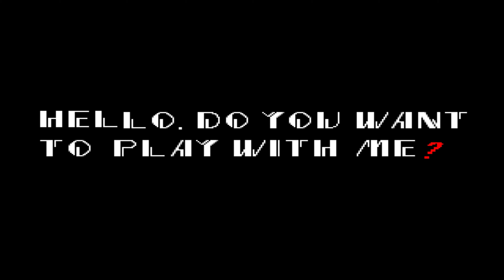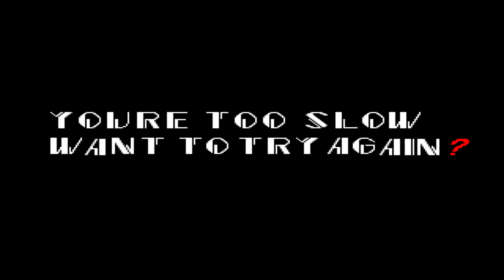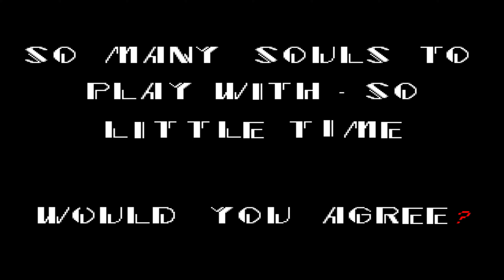Sonic.exe The game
игровая крипипаста и фан-игра, посвященная известной серии видеоигр "Sonic the Hedgehog"
game kripipasta and fan game dedicated to the famous series of video games "Sonic the Hedgehog"
GAME MADE by MY5TCrimson @MY5TCrimson
Ready for Round 2?